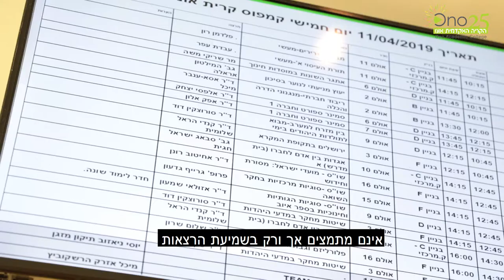נא להכיר: מרכז אונו למשפט חברתי קליני | המרכז מעניק ניסיון מעשי משפטי מוכח לסטודנטים בתואר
רוצים ללמוד תואר במשפטים ? ראיתם את הסרטון והייתם עם ברק בעיניים ?
נא להכיר - מרכז אונו למשפט חברתי קליני הקריה האקדמית אונו. המרכז מעניק סיוע משפטי ע"י מיטב המרצים והמרצות של הקריה האקדמית אונו, יחד עם הסטודנטים והסטודנטיות שלנו. במרכז הקליני מלווים פונים אמיתיים, בתיקים אמיתיים, הם מנסחים כתבי טענות, כותבים חקירות נגדיות לתיקים אמיתיים ובסוף יוצאים לשוק העבודה עם ניסיון משפטי מוכח.